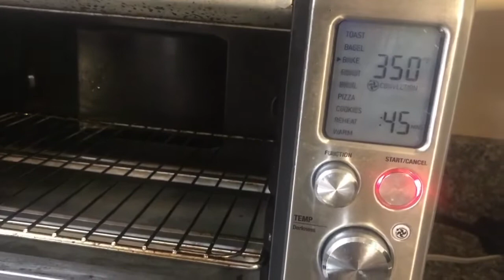Keto ASL with Tailina: Bacon Wrapped chicken Roll-ups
- 2 lbs boneless chicken breasts
- 1 cup cream cheese
- 1 cup white cheddar cheese
- 1/4 cup Lard (or any oil) for dipping
- 1 lb packet low-sodium bacon